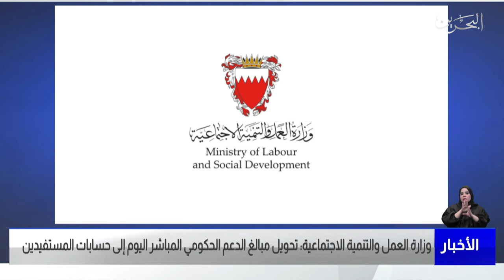البحرين مركز الأخبار : وزارة العمل تحول مبالغ الدعم الحكومي المباشر اليوم إلى حسابات المستفيدين